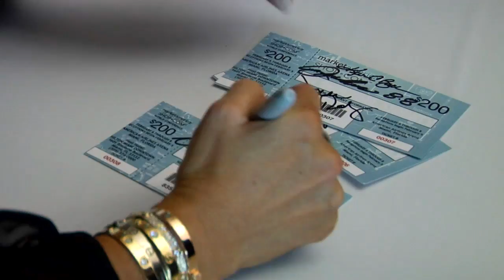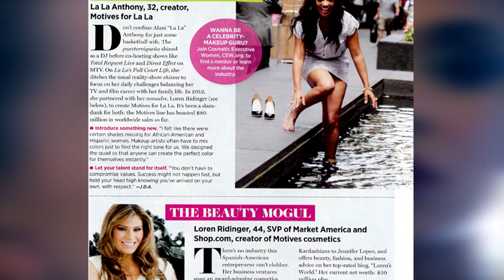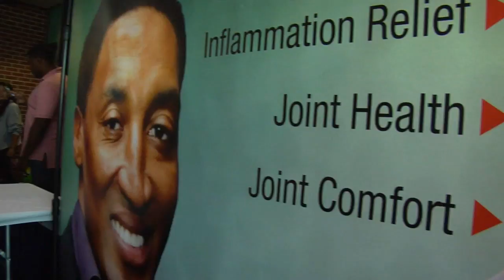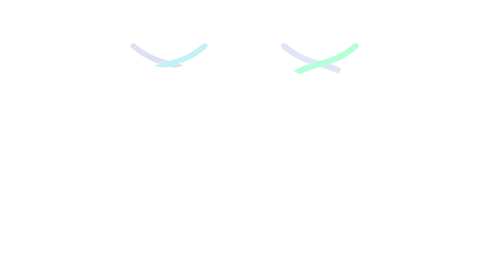Life With Loren: Episode 27 - 2013 International Convention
Loren Ridinger takes you on the fast track to Market America's 2013 International Convention in Greensboro, NC.